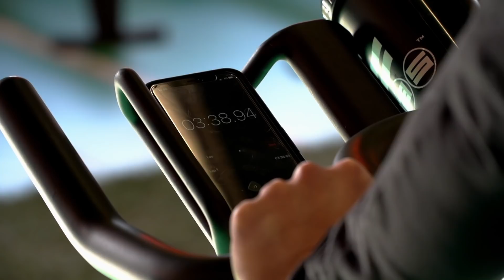INSIDE MOTHERWELL S01 E13 // Overcoming October's obstacles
There have been many challenges for Motherwell to overcome in recent weeks.

October started with a second late cancellation of a Premiership match, with our game with St Mirren being called off with just hours to go. That meant for a dramatic last-minute change of plans - and a month-long wait for a match.

Another man without playing time recently is Liam Donnelly. The influential midfielder was sidelined with a meniscus injury early in the season, leaving him on the sidelines for months. It also meant he missed the club's UEFA Europa League fixtures, as well as Northern Ireland's crucial UEFA Euro 2020 play-off ties.

The return to action would eventually come on 24 October, as Ross County visited Fir Park. With Motherwell eager to get points on board after a slow start to the season, it would be a test of character against a team who won when the two faced on the opening day of the campaign.

That home fixture would also see the loss of a second goalkeeper from the original squad which started 2020/21. Another meniscus injury, this time to Trevor Carson, would see him join Scott Fox on the sidelines.

Aaron Chapman and Jordan Archer have been added, with young goalkeepers PJ Morrison and Matty Connelly also developing under the coaching of Craig Hinchliffe.

A trip to Livingston ended the month and it also marked the 50th appearance of club captain Declan Gallagher.

The central defender suffered a blip when he was sent off in the UEFA Europa League match away to Hapoel Beer-Sheva. But he has responded well to be part of the Scotland team which stands on the brink of qualification to UEFA Euro 2020.